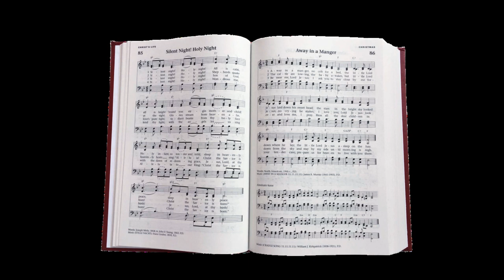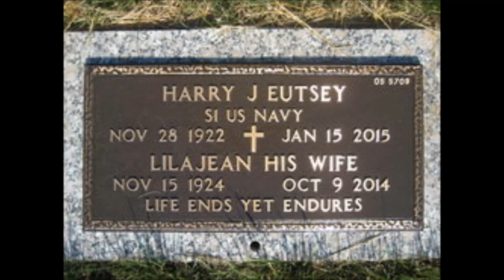The Next Noel - Benson and Eutsey - Christmas Song - Holiday Music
Benson and Eutsey
Copyright applied for 10/29/2018
Category: Music

                                            The Next Noel

Ring the hallowed bells at Christmas,
ring them throughout the coming year,
ring them with their subtle timbre,
ring them when solstice first appears.

Light the tree adorned at Christmas,
light it for the awe and wonder,
light it as a wistful token,
light it for its natural splendor.

And when the bitter winds of winter taunt and chill,
recount a joyful Christmas past with longing still,
though prize the next Noel to bring a childlike thrill.

Sing treasured refrains at Christmas,
sing them for their simple melody,
sing them gladly with assurance,
sing them for the close harmony.

Greet your distant friends at Christmas,
greet them for their long held kinship,
greet them, sharing fond memories,
greet them for the warm fellowship.

Recall passed on folks at Christmas,
recall them now for their guidance,
recall them for the devotion,
recall them yet in their silence.

Unwrap countless gifts at Christmas,
unwrap them citing the Manger,
unwrap the vastness of this act,
unwrap your cares to this Stranger.

                                                       Music and Voice: Robb Benson
                                                       Words: Alan C. Eutsey